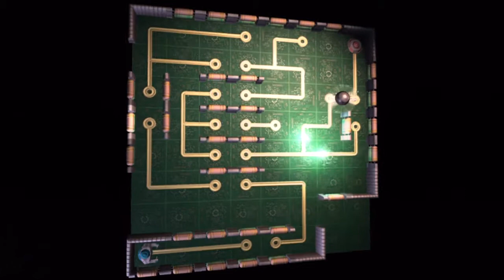Let's Play Ratchet & Clank: Tools of Destruction - Episode 26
Jailhouse Rock.